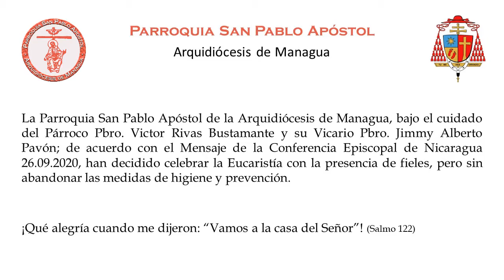Todos los Santos 2020